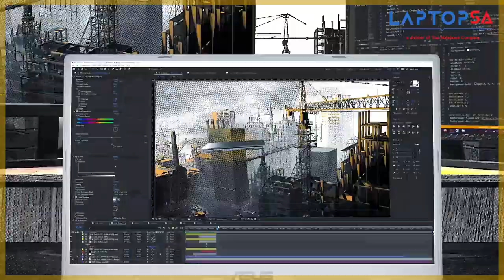Asus TUF Gaming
Asus TUF just got TUF'er, Thinner, Lighter, Faster!
Awesome upgrades to an already fantastic laptop, Congratulations ASUS
Be bold. Do more on the move. The all-new ASUS TUF Dash F15 puts powerful gaming in a super slim 19.9mm chassis. Up to an 11th Gen Intel® Core™ i7 CPU and GeForce RTX™ 3070 GPU make gaming smooth on a blazing 240Hz/3ms, 100% sRGB display.
The all-new TUF Dash F15 puts powerful Windows 10 Pro gaming in a super slim chassis. Up to the latest 11th Gen Intel® Core™ i7-11375H CPU and GeForce RTX™ 3070 GPU make gaming smooth on up to a blazing fast 240Hz display. Even at 19.9mm thin, this TUF chassis meets rigorous MIL-STD durability standards, resisting everyday knocks and bumps. Up to 16.6 hours of battery lets you multitask more in a laptop light enough to carry into action anywhere.
Asus TUF Gaming A15/A17
Geared for serious gaming and rocking a slick new style, TUF Gaming A15 is a feature-packed gaming laptop with the power to carry you to victory.
Its new GeForce RTX™ 3070 GPU delivers fluid gameplay on up to a 240Hz display with 100% sRGB, while the potent AMD Ryzen™ 7 CPU is bolstered by improved cooling that amps CPU performance and keeps acoustics stealthy. A long-lasting 90Wh battery coupled with TUF’s military-grade durability keeps you on your best game anywhere.